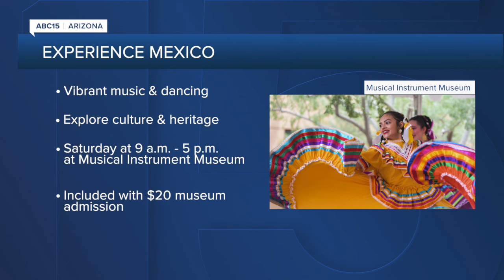Things to do: Hispanic Heritage Weekend at Chase Field, Arizona Black Rodeo, Repticon, Tyga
Labor Day weekend is here! Check out these fun events happening around the Valley from August 30 - September 2.